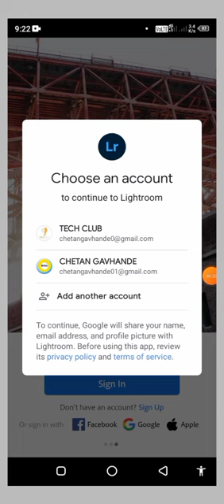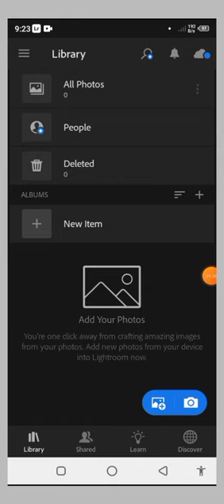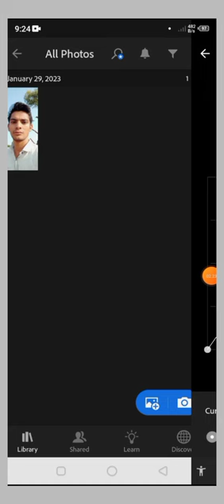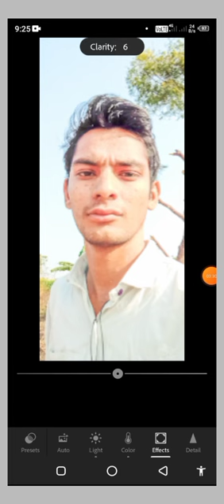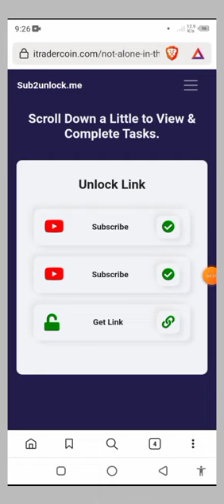LightRoom - Blue Grey Effect Lightroom Photo Editing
today video topic is about to download the LightRoom - Blue Grey Effect Lightroom Photo Editing,

ABOUT APP:-

Adobe Photoshop Lightroom is a free, powerful photo & video editor and camera app that helps you capture & edit stunning images, with amazing tools & camera filters.

Lightroom enables you to effortlessly become a photo editor and video maker with easy-to-use tools for video and photo editing. Use image editor and photo filters to make stunning content.

PHOTO PRESETS & FILTERS FOR PICTURES
• Edit photos quickly with photo editor including free presets & photo filters
• Create amazing images with 200+ exclusive Premium Presets created by professional photographers
• Use adaptive AI to improve your images with Recommended Presets or create and save your own as an easy picture editor

PHOTO EDITOR
• Instantly improve your photos in a tap with auto picture editor
• Use precision sliders to retouch all your light settings like contrast, exposure, highlights, & shadows
• Create eye-popping edits with the colour mixer & colour grading tools
• Use the photo enhancer to retouch & change your photos’ look & feel with the clarity, texture, dehaze, & grain sliders
• Easily crop & rotate your photo
• Use curves photo editor for advanced edits to highlights, midtones, shadows, & colour
• Exposure, timer, photo filters & more
• Get more detailed shots with advanced capture modes like raw, professional, & HDR